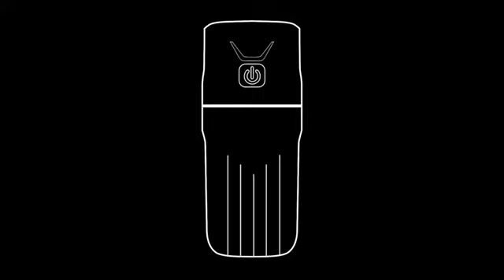自転車 ライト ロードバイク 防水 LEDライト USB充電式 1200ルーメン 2800mAH 長時間 高輝度 懐中電灯 盗難防止 360度回転 ヘッドライト フラッシュ ゴムシート付き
製品のウェブサイト --- 自転車 ライト ロードバイク 防水 LEDライト USB充電式 1200ルーメン 2800mAH 長時間 高輝度 懐中電灯 盗難防止 360度回転 ヘッドライト フラッシュ ゴムシート付き バッテリーインジケーター 三つモード 防災 点滅 緊急対応

【高輝度1200ルーメンと3段階点灯モード】： 最先端なデザインによって、従来のタイプ（LED-T6・2個LED）から3個LEDライトにアップし、光学レンズ設計を採用した結果、1200ルーメンほどの高輝度に達しました。3段階点灯モードが付きますので、幅広い使用状況でも対応できます。論理に合ってボタンで押すだけで、強い光→弱い光→ストロボ→OFFの間に切り替えます。自転車を乗るとき、強い光のおかげで遠いところでも照らせます。遠い景色をはっきり見えます。夜にランニングの際に弱い光で周りも照らします。もちろん、緊急事態だけでなく、災難を発生しても、にストロボモードを使用し、他人に気づかせます。
【2800mAh大容量＆バッテリーUSB充電機能】： 先代の製品に基づいて、幅広い機能を改善しました。小さい中身に1400mAh（2個）を取り付けて、バッテリー出力ポートを追加しました。他のデバイスに充電することができます。モバイルバッテリーとして、1回の充電で約6時間まで持続します。一方、ライトのバッテリー自体には内蔵式の充電保護機能があるスマートチップを使用します。充電保護機能がない製品よりもっと安全です。寝る前に自転車ライトを安心に充電させ、翌日に直接に使えてすごく便利です。
【防水性良いテールライト・耐久性抜群】： 優れたABSプラスチック材を採用し、耐久性または耐衝撃性は従来の劣等ライトと比べて傑出します。日常使用に不意な落下や衝撃にも変形しにくいです。しかも、市販の普通の合金ライトタイプよりも耐久性が高いです。ライト自体にIPX5防水機能が付いて、悪い天気にも安心に使用します。充電ポートの水濡れを気にしなくてもいいです。自転車ライトのみならず、弊社はテールライトも用意しました。テールライトは3つの照明モード（強い光→弱い光→ストロボ）があります。自転車を乗るとき、後ろの車や人に注意され、ご自身の安全に大変役に立ちます。
【日本語取扱説明書付き・使用しやすい】： 弊社が新型の自転車ライトを改善し、超コンパクトなサイズ（長さ：103 *幅： 23 *高さ 30 MM・重さ：わずか122ｇ）を実現できます。ポケットやバッグに簡単に放置して邪魔になりません。しかも、滑り止めのスタンドもありますので、ゴムバンドは必要無し、自転車に装着しやすいです。新型のロックデザインにより、道路の段差を乗り越えても点灯方向の変化はありません。安定性非常に良いです。見下ろしの照明タイプでライトを利用するとき直接他人に照らしません。本製品はただのバイクライトではなくて、非常時のモバイルバッテリーとして最適になっていて、日常生活に欠かせない物です。非常用の懐中電灯として、車や地下室内に放置できます。また、自転車、ランニング、ジョギング、キャンプ、犬の散歩、旅行、子供の活動、突然の停電など様々な場面にも使えます。
【品質保証・アフターサービス】：安全品質保証です！私達はアマゾンの売り手だけでなく、6年間の開発と生産経験を持つ自転車ライトのメーカーです。製品を使う時に何か問題があったら、アマゾンを通じて連絡してください，すぐにユーザーの問題を解決します。